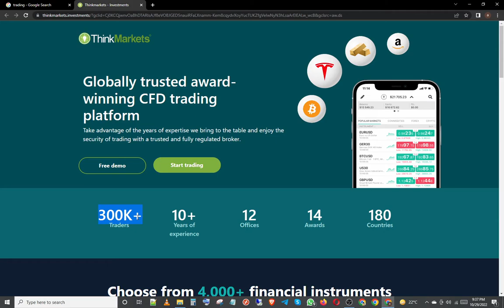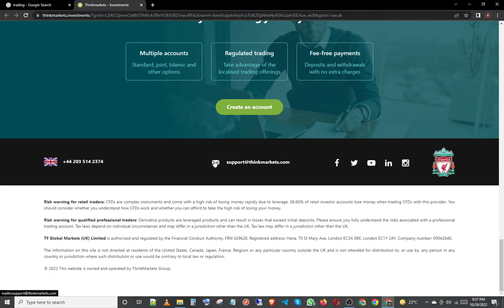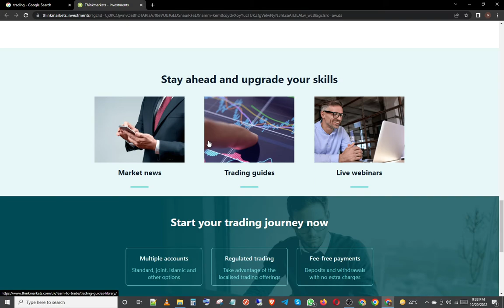Best coin market for see value crypto thinkmarkets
This is the best spot to trade digital money. They have a decent choice of coins and they are presently offering limits on their coins in general.